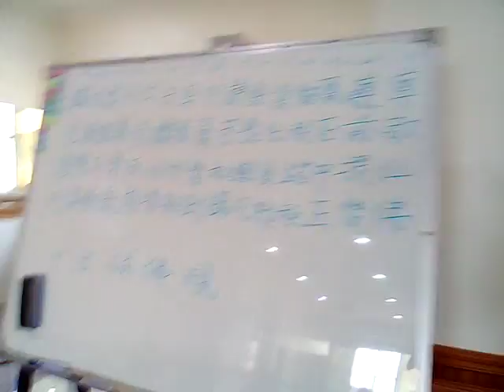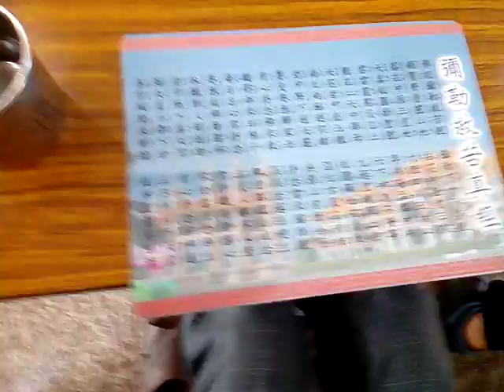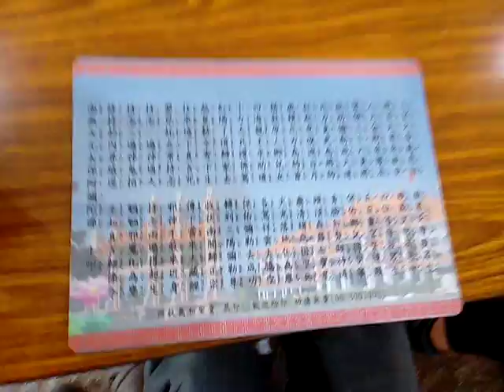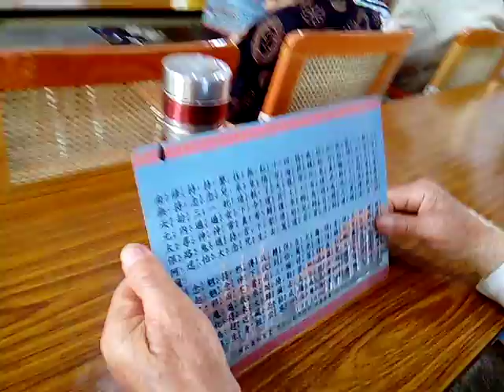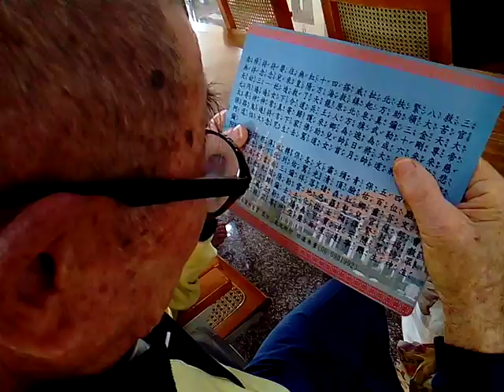VID 20180327 093012佛說彌勒救苦經閩南語讀經由郭講師帶領 愛祥佛堂老菩薩班